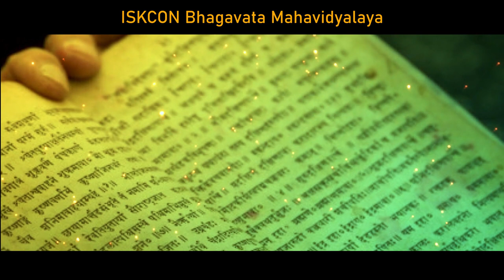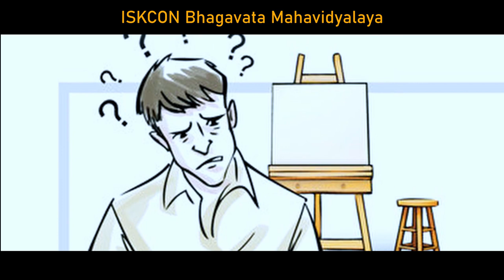1&3 Year Residency Course at ISKCON Bhagavata Mahavidyalaya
For joining our onsite residency 1 & 3 year course visit our